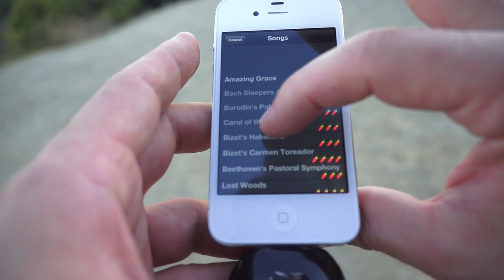Songbird Amazing Grace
Songbird